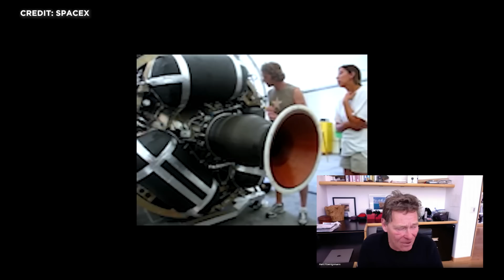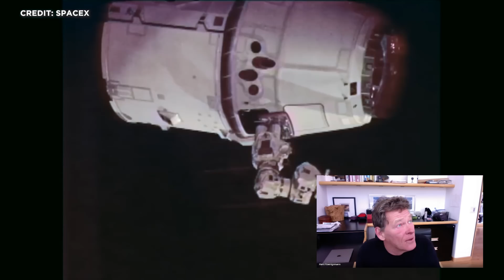SpaceX Mars Starship, Starlink Satelliten Revolution, aus Zelten wird Hightech Fertigung, Königsmann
In diesem Video teilen wir die spannendsten Momente aus unserem Interview mit Hans Koenigsmann, vor seinem Ruhestand einer der führenden Köpfe bei SpaceX. Er gibt tiefgründige Einblicke in die Innovationen und Herausforderungen der Raumfahrt.

In diesem 5. Teil des Interview sprechen wir über:
SpaceX’s Durchhaltevermögen: Hans betont, dass SpaceX seine Ziele erreichen wird, auch wenn der Weg nicht immer gradlinig oder schnell ist. Die Visionen von SpaceX mit Starship für interplanetare Reisen. Hans diskutiert, wie Starlink den Bau von Satelliten revolutioniert hat und welche Innovationen damit einhergehen.
Mit Optimismus spricht er über die Zukunft der Raumfahrt mit Prognosen und Erwartungen für die nächsten Starship-Starts. Die Lernkurven von SpaceX und die Bedeutung der Hardware-Entwicklung.
Hans spricht über Elons langfristige Pläne und wann er davon überzeugt war, dass SpaceX diese erreichen kann. Die Bedeutung von kosteneffizienter und zuverlässiger Raumfahrt für zukünftige wissenschaftliche und touristische Missionen in All.

Teil 4 des Interviews. SpaceX als Arbeitgeber, die Bewerberauswahl durch Elon Musk, Starship, und Hans Verständnis von Bildung: